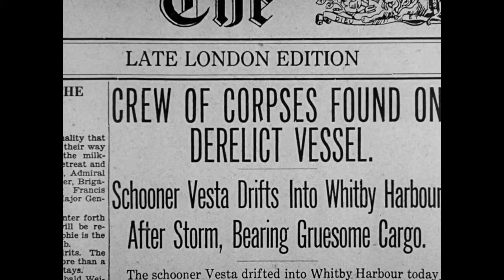DYAF - DRACULA (1931)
Allow me to recommend an all-time classic Halloween favorite.